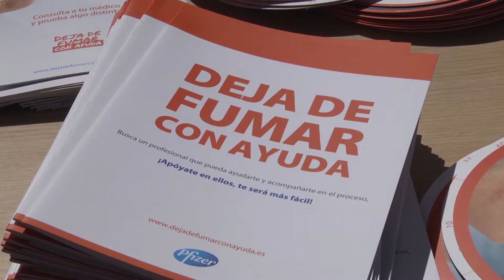Jornada 'Respirando Salud' | Cecova TV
La Sociedad Valenciana de Neumología (SVN) ha organizado en Alicante la jornada 'Respirando Salud'. El principal objetivo es dar a conocer las patologías respiratorias más habituales que se padecen en la sociedad actual. Con un ambiente lúdico, enfermeras y médicos de la SVN han querido transmitir la importancia de la prevención para evitar las numerosas enfermedades derivadas del tabaquismo, así como resolver dudas a los pacientes que tienen algún tipo de problema respiratorio.